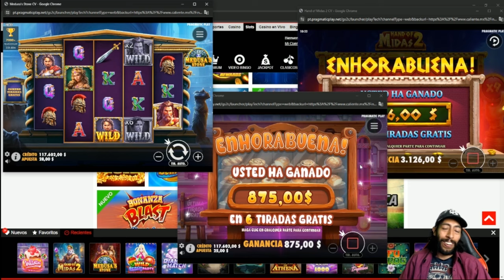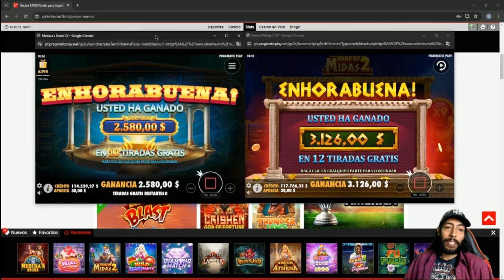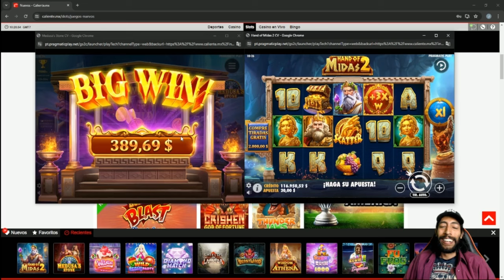Giros gratis de The Hand of Midas 2 Wildies y Medusa's Stone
Binkito que esta en los cielos manda buenas vibras!